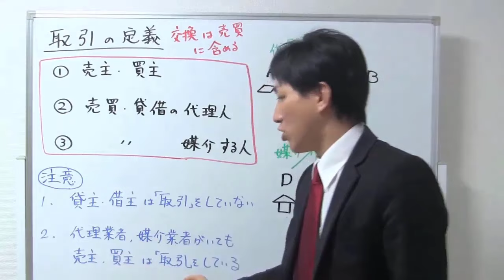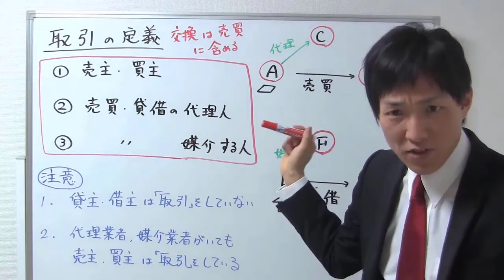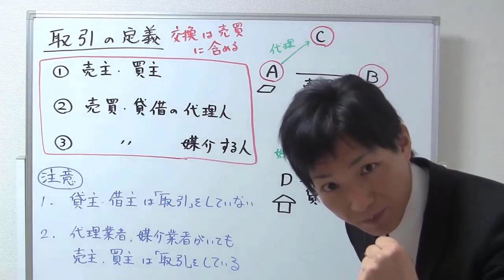【宅建】取引結了とは？